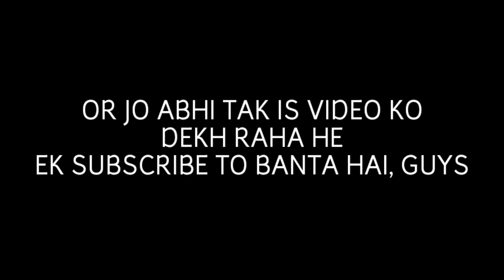My First Vlog: This is What Happens when I try to Vlog for the First Time in 2022my first vlog today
So Hello Guys Here Is My First Vlog😌
Finally uploded🥵🥺
Support Me guyzzzzz. 😣

your quaries:
vlogeer
Daily Vlog
daily vlogs
kushal das vlog
vlogging
my first vlog on youtube
family vlog
daily vlogs